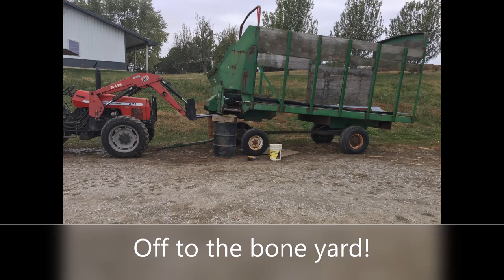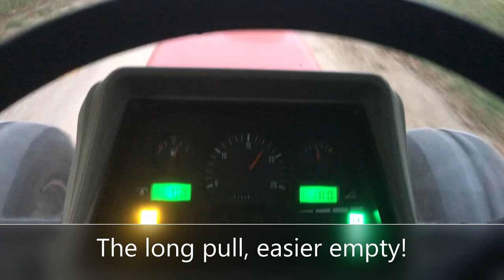Forage Sorghum Silage 2020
Silage harvest--ups, downs, and nature!